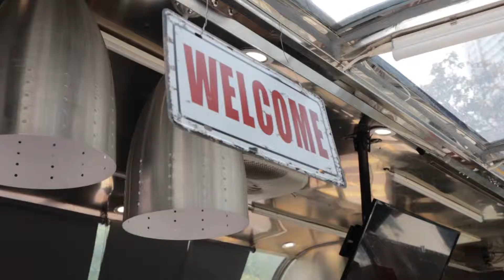We feed ourselves well 🍔🔥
EAT WHERE?? That's the most common dilemma all of us face during lunch hour 😆

Today we're trying out a new burger truck near our office Hit&Eat 🍔🔥

themakeovervlog 013